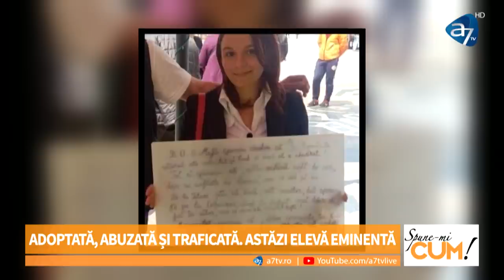LARISA: ADOPTATĂ, ABUZATĂ, TRAFICATĂ, AZI ELEVĂ EMINENTĂ - SPUNE-MI CUM! CU ANTONIA FUDULU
LARISA BUTNARIU: ADOPTATĂ, ABUZATĂ, TRAFICATĂ, AZI ELEVĂ EMINENTĂ - SPUNE-MI CUM! CU ANTONIA FUDULU
Larisa a fost adoptată, abuzată și apoi traficată. Însă curajul și istețimea au salvat-o din iadul traficanților. Cum este viața Larisei în prezent, dacă mai primește amenințări din partea traficanților, dar și vești despre copiii care i-au fost luați, află de la ora 20.00, la Spune-mi CUM! cu Antonia Fudulu

LARISA BUTNARIU, FATA TRAFICATĂ DE 3 ORI, CAZ UNIC ÎN ROMÂNIA - SPUNE-MI CUM! CU ANTONIA FUDULU